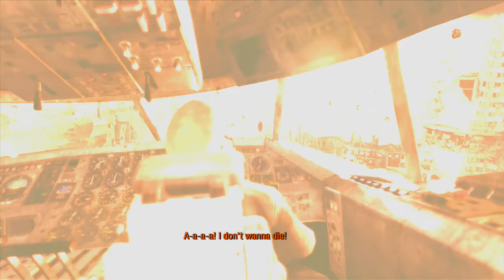Let's Play: Metro Last Light Part 4 (Xbox 360)